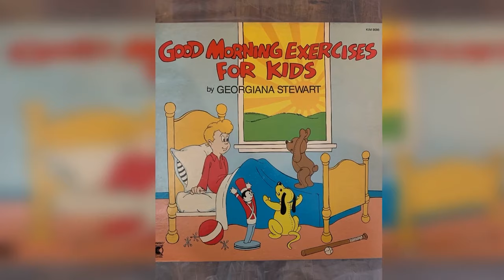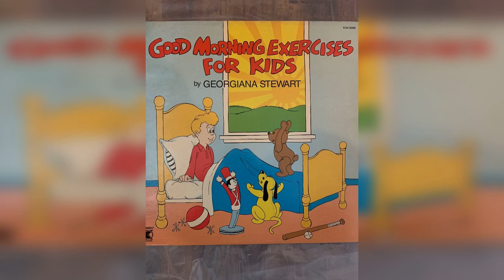Good Morning Exercises For Kids Side B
by Georgiana Stewart

1. Good Morning
2. Oh, What A Beautiful Morning
3. The Sun Has Got His Hat On
4. Oh, How I Hate To Get Up In The Morning
5. Carolina In The Morning
6. I Got The Sun In The Morning
7.Red Red Robin
8. Good Morning Starshine
9. Morning Glow

This is a recording of the authentic vinyl album.

SixFloor Vinyl holds a catalog of vintage authentic vinyl records from the 1950's to 1980's. Every record has been recorded from the original vinyl on a record player.